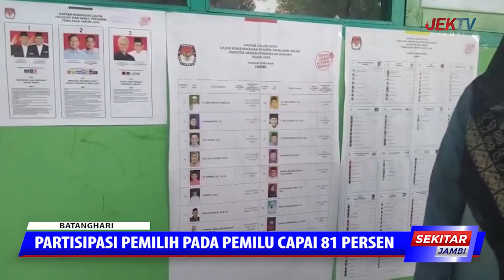PARTISIPASI PEMILIH PADA PEMILU CAPAI 81 PERSEN